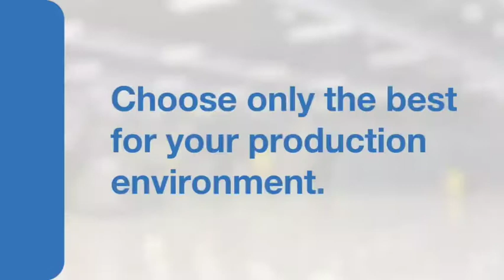Training facility to improve skills deficit in artisan industry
Industrial rope access specialist Skyriders Access Specialists aims to bridge the rope access skills deficit in the artisan industry through offering training at its Midrand-based facility, states Skyriders marketing manager Mike Zinn.